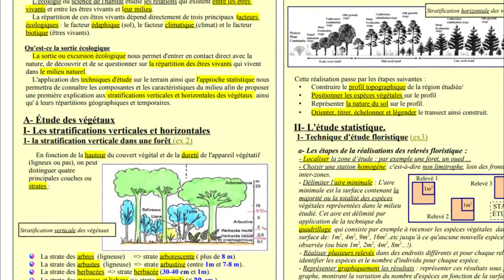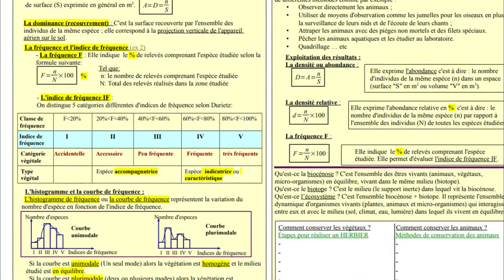Résumé la sortie écologique tronc commun | تفرج وسير دوز الفرض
رابط الملخص